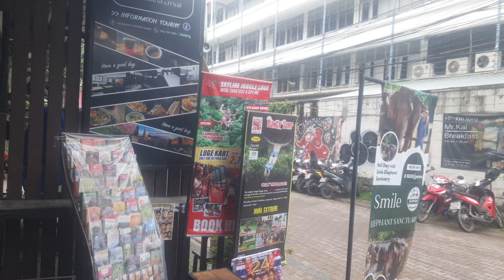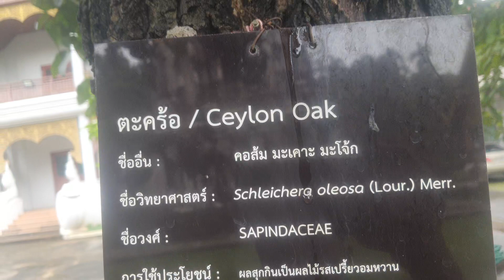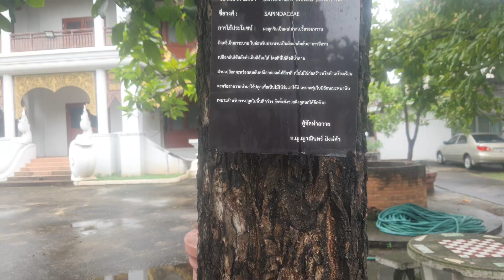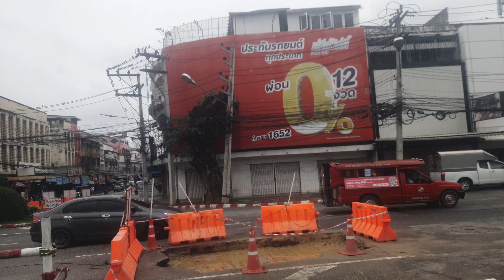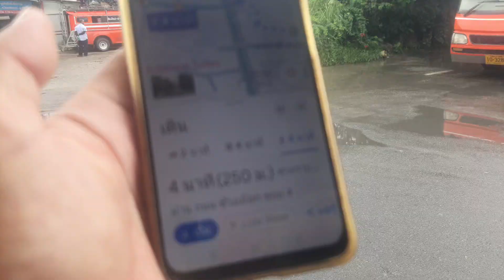แบบนี้ชอบม้า!!! เชียงใหม่ไม่เคยเอ้าท์ เที่ยวทั้งปียังได้ @ พาชมวัดแรก..ใกล้ขยันโฮสเทล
ทำไมชาวโลกชอบมาพักมานอนที่นี่
ชมคลิปเพลินๆ
พาเดินชมเมือง